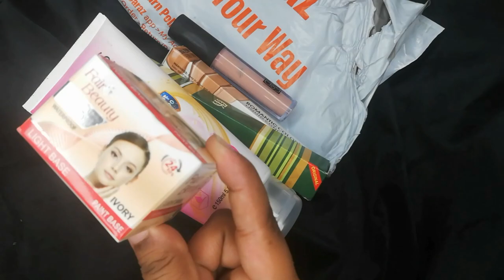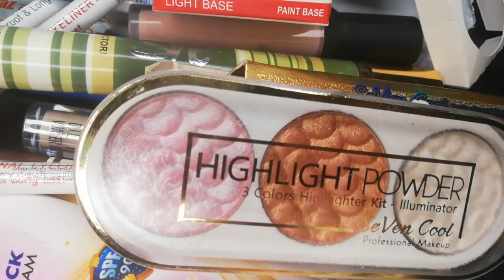daraz makeup unboxing/ affordable makeup for beginner/cheapest makeup from daraz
Asslam_o_Alaikum
Hello:-
My YouTube family hope so you are all doing well
So , aj Mai ly Kar ai hi bhoot hi zabrdast video about:-

Topic's of this video:--

1daraz shopping

 hope so best ke yah video aapke liye Rahy gi buhat helpful and interested
 So :
agar aap Aisi aur interested video Chahte Hain To Mujhe Aise hei sport Karte Rahe"